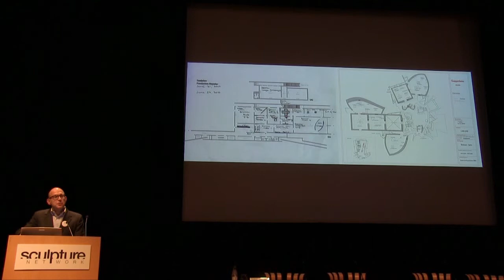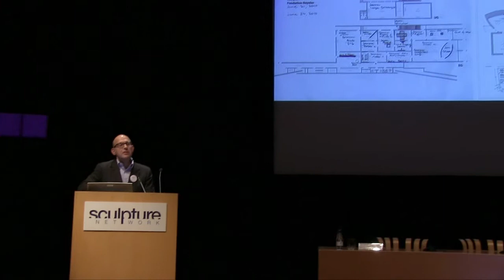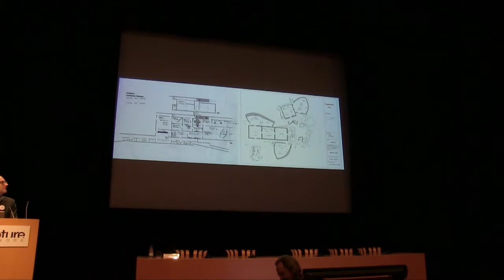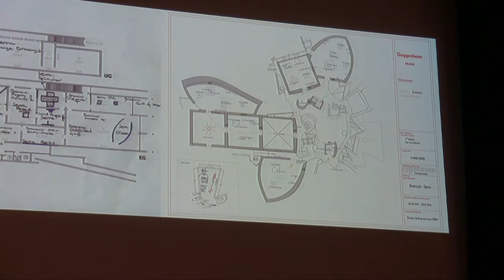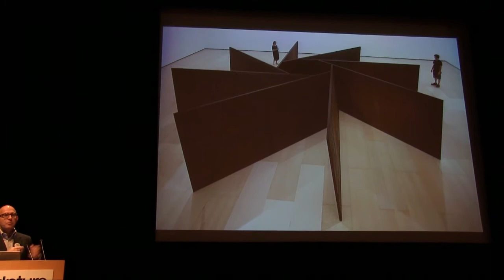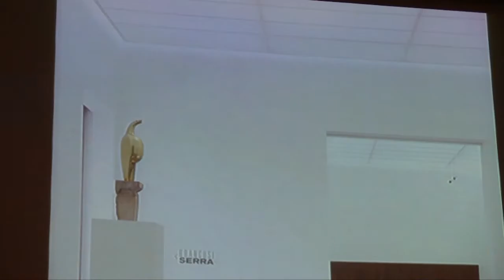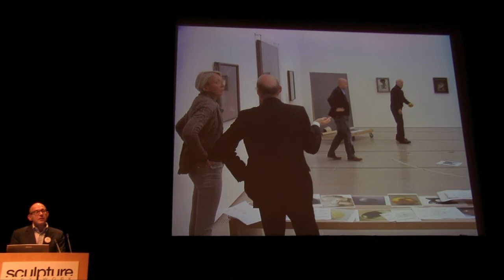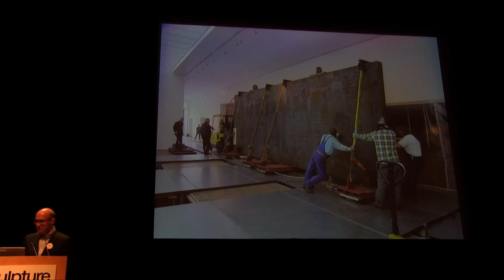Lecture Oliver Wick - sculpture network International Forum Bilbao 11.11.2011